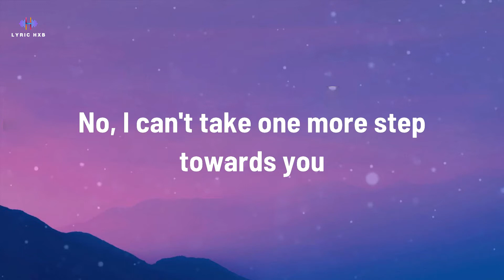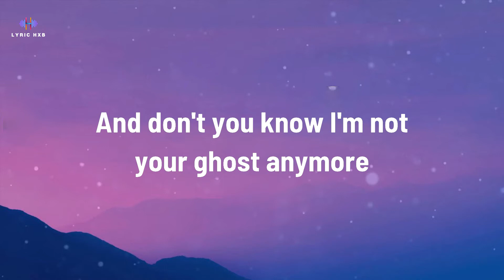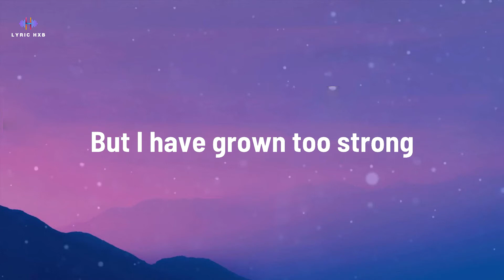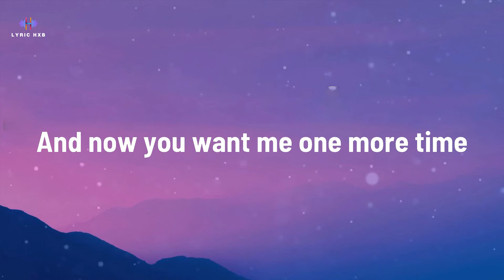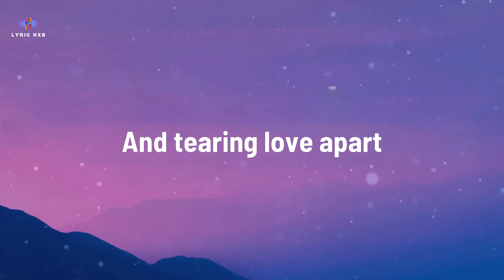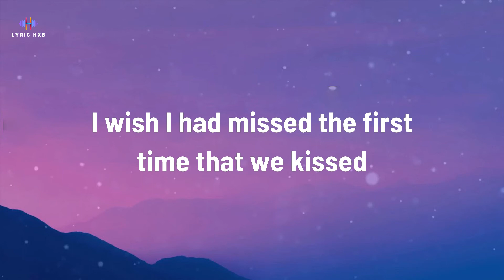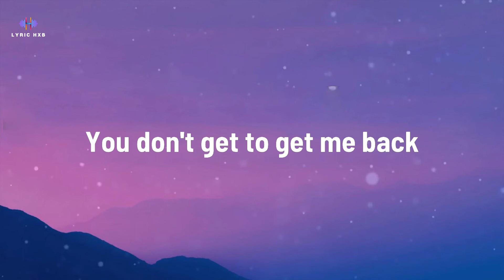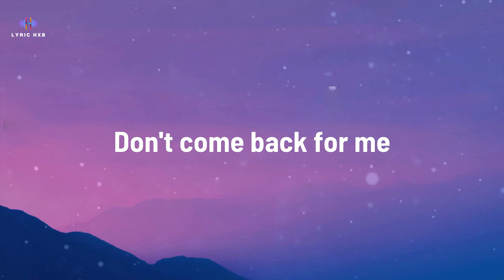Christina Perri - Jar of Hearts (Lyrics)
Jar of Hearts Lyrics
[Verse 1]

[Verse 3]
Dear, it took so long just to feel alright